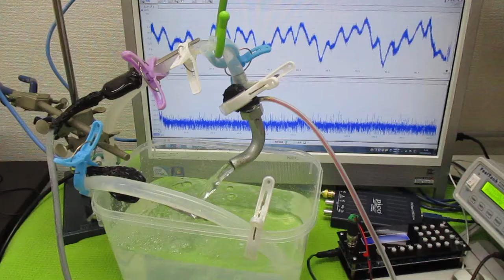オリジナル超音波システムの開発技術（音響流制御） ultrasonic-labo